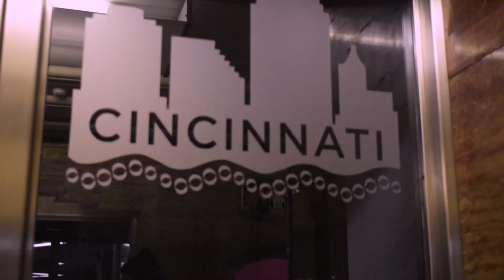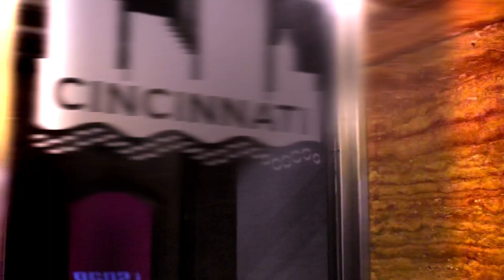“Big Mad” ft. RahvayTBE Shots by. LearningLegend Prod. Macniff